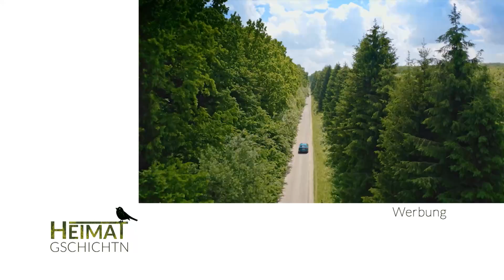Heimatgschichtn - Alpakas in Wartenberg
Nein, wir sind nicht in den südamerikanischen Anden, sondern im Erdinger Landkreis! Dort treffen wir auf Jessica und ihre Alpakas.